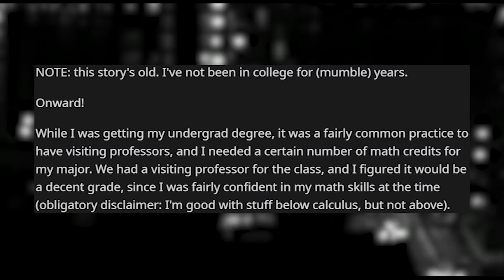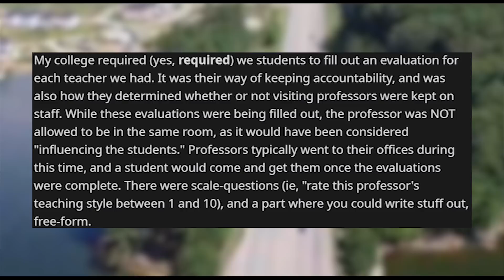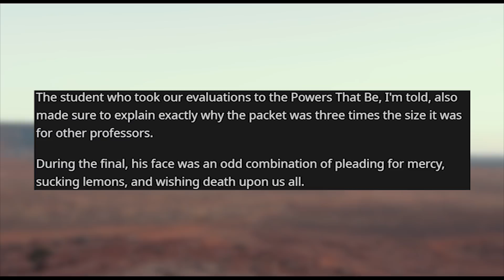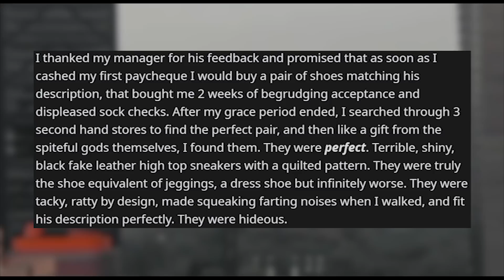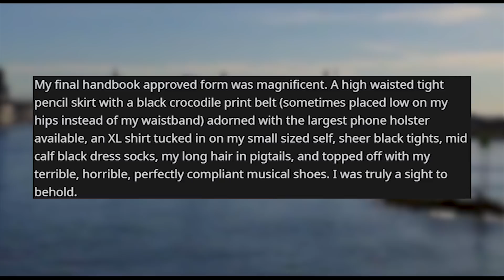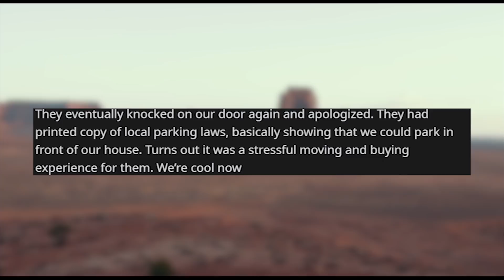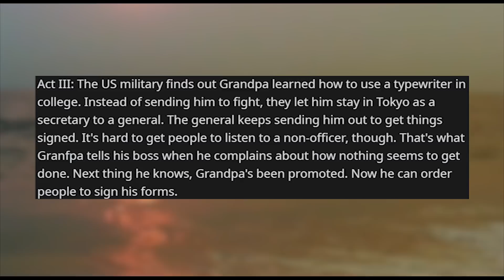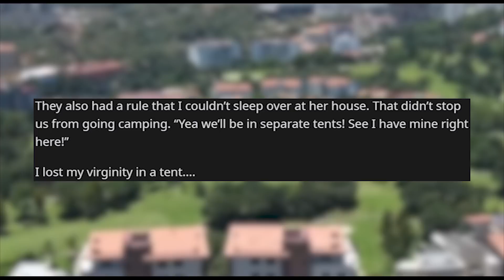r/maliciouscompliance | No Car in front of MY house? Ok but you can't either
Storytime Reddit Stories r maliciouscompliance where While Doing A Teacher Evaluation, No Teaching I suddenly need all black shoes? No problemo. Don’t let me park in front of my house? Now you can’t either. Malicious Compliance tribute: Grandpa vs US Military Home by 10 pm? Sure thing!

Credit:
YarnAndMetal/
HelloSchrodi/
horseadventure/
sigma_15/
illuminatilamp/